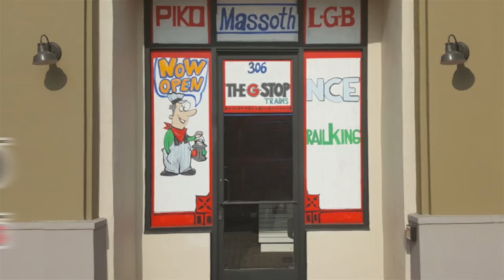Chicken Dance Box Car